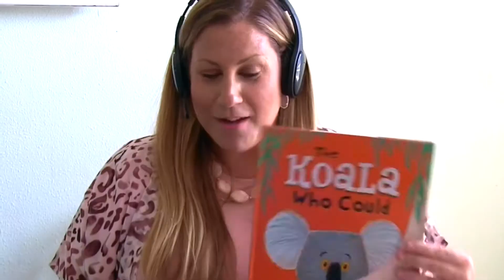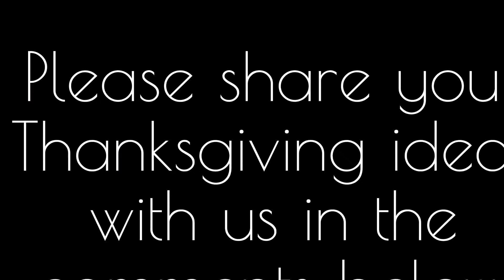Thanksgiving Activities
Today we're sharing some of our favorite Thanksgiving read alouds, activities, and snacks!